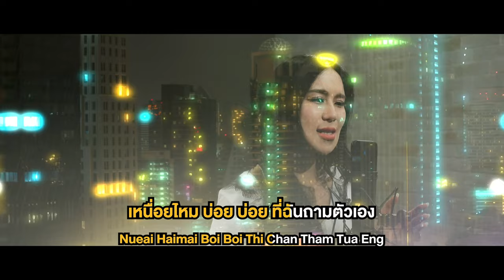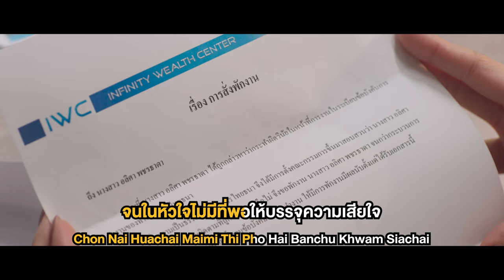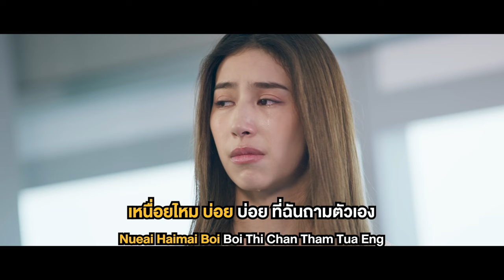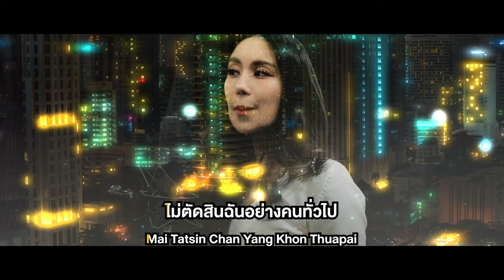Cry Baby Ost.ร้อยเล่มเกมส์ออฟฟิศ | ขนมจีน กุลมาศ | Official Karaoke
Cry Baby Ost.ร้อยเล่มเกมส์ออฟฟิศ
ศิลปิน : ขนมจีน กุลมาศ
คำร้อง : ณรงค์วิทย์ เตชะธนะวัฒน์
ทำนอง,เรียบเรียง : ปรเมศวร์ เหมือนสนิท

ที่เป็นเหมือนคนเก่ง  ไม่ยอมให้ใครรังแกและข่มเหง
ที่จริงแล้วฉันเอง ก็มีน้ำตาแอบไหลมากมาย
กับสิ่งที่เจออยู่ อาจดูเหมือนฉันแบกรับมันได้สบาย
แต่ลึกข้างในใจ แทบจะฝืนทนไม่ไหวแล้วใจ

*เหนื่อยไหม บ่อยๆที่ฉันถามตัวเอง
จะมีใครให้ฉันได้เอน ให้ซบในวันอ่อนแอ Cry baby

**แค่อยากร้องไห้โดยไม่อาย  กับใครสักคนก็เพียงเท่านั้น
จะมีบ้างไหม ใครที่เข้าใจ โว โวว
แค่อยากร้องไห้โดยไม่อาย  กับใครสักคนที่รับฟัง
ไม่ตัดสินฉันอย่างคนทั่วไป  มีบ้างไหมสักคน

ก็อยากระบายที่เจ็บ  ก็เก็บไว้นานเกินไป  จนในหัวใจไม่มีที่พอให้บรรจุความเสียใจ
มันคงจะดี ถ้ามีคนที่ให้ระบาย

(ซ้ำ*/**)